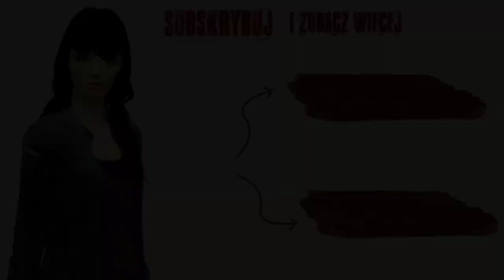TS2: Z życia prawnika, SZALONE DZIUNIE #4